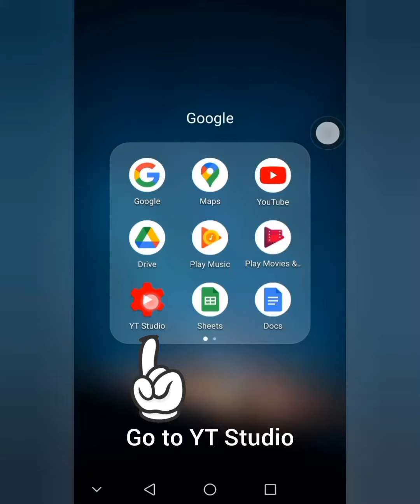How to see my top video in YouTube channel in mobile using YT Studio | YTS Tips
YT Studio provide creators with analytics to develop their channel more and subscribers which leads to get more views and subscribers.

In this video we explain how to see top video in YouTube channel.

Watch this video and know which is the top video in your YouTube channel and think how to create video in YouTube like the top video.

❉ Thank you or watching the video ❤️